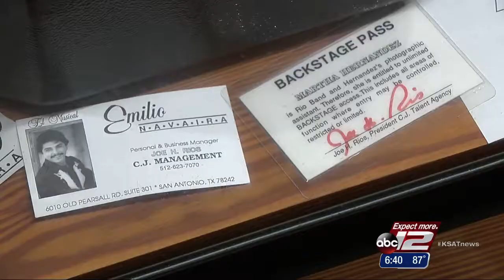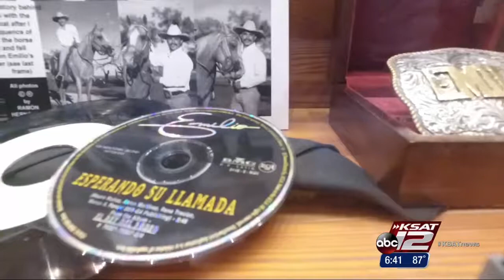Video: Texas State University unveils Emilio Navaira exhibit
Display created by Ramon Hernandez